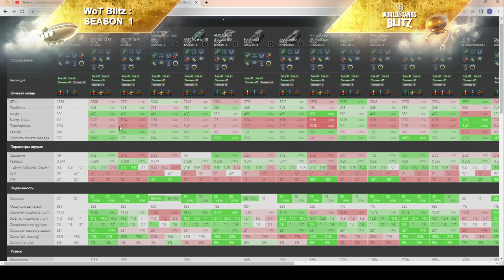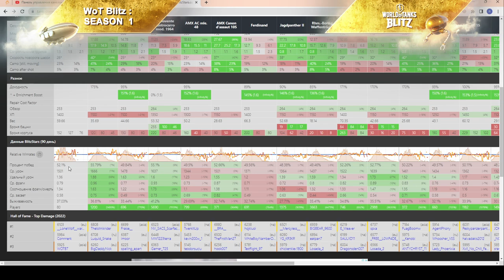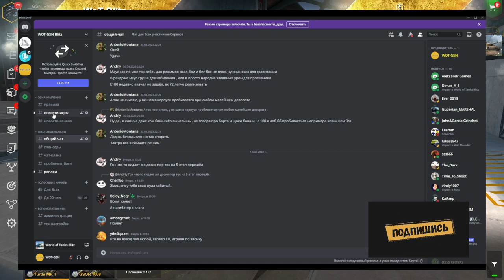Turtle Mk. I - ГОДНАЯ ПТ для НОВИЧКОВ? ЧЕСТНЫЙ ОБЗОР! Купить за 5500? в wot Blitz 2023 | WOT-GSN